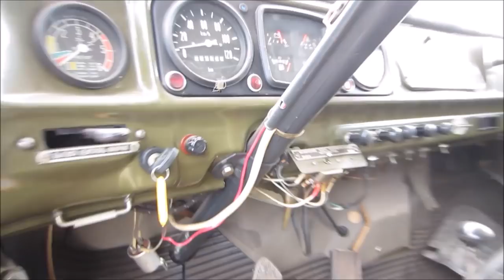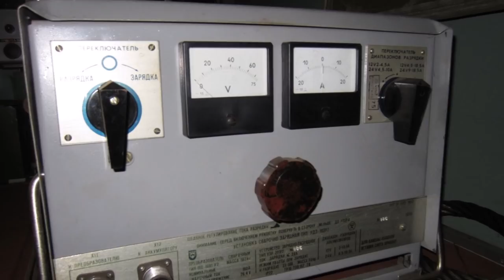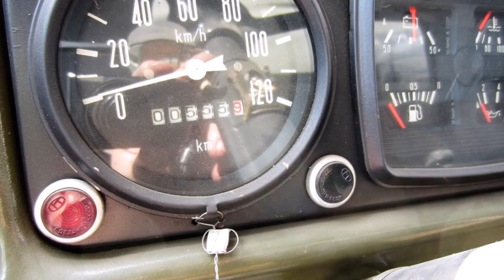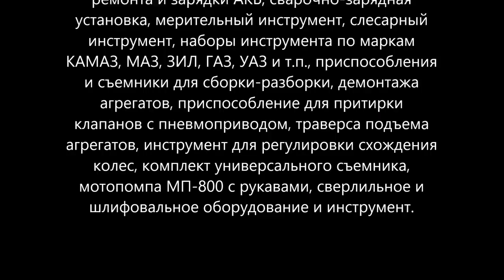Техника с хранения консервации СССР новые ЗИЛы 131 МТО-АТ / Госрезерв.